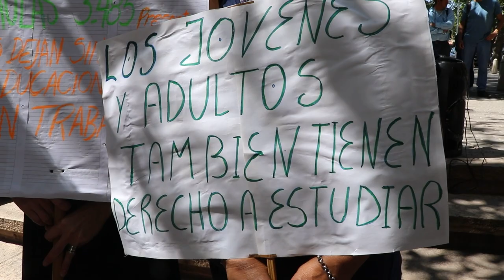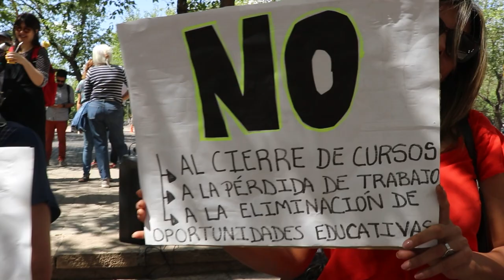Docentes y estudiantes se convocaron ante el cierre de 200 aulas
El Gobierno de la Provincia dio el aviso inesperado del cierre de 200 cursos antes de terminar el ciclo lectivo, dejando a estudiantes sin poder terminar su cursada y a docentes sin trabajo.
Esperan que el Gobierno revea la situación